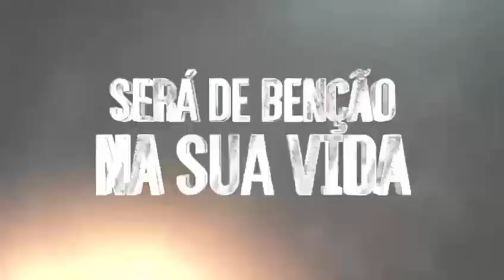Igreja Batista casa dos milagres